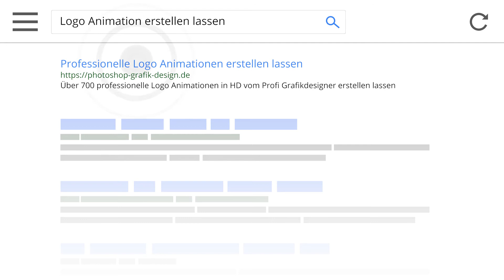3D Logo Animation Mobile Website Search Logo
Professionelle Grafikdesigner erstellen hochwertige 3D Logo Animation für Ihr Firmenlogo.

Wählen Sie aus aus über 700 Vorlagen, die (fast) alle farblich angepasst werden können.
Jede Woche erweitern wir unser Angebot um neue, hochwertige Animationen.

Wir übernehmen sämtliche Grafik Design Arbeiten, wie z.B.:

- Logo Animation,
- Logo erstellen,
- Visitenkarten Design,
- Flyer Design,
- Bildbearbeitung Photoshop